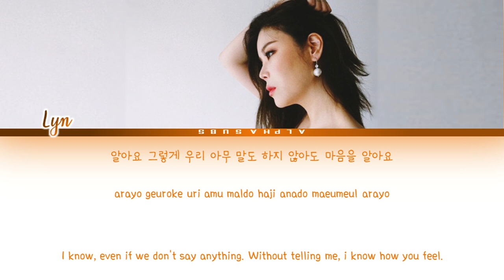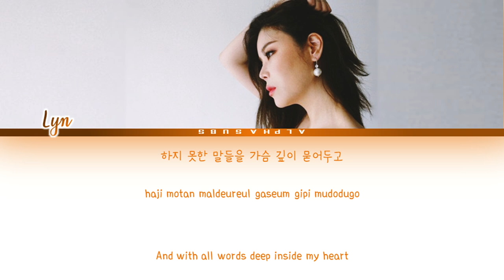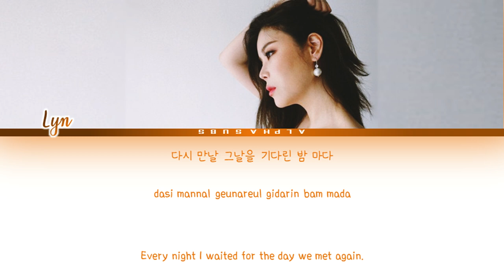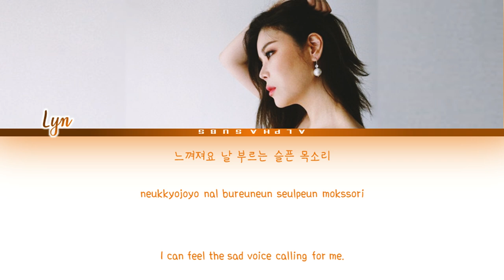린(LYn) - Moonchild Ballad [월아연가 (月兒戀歌)] Tale of the Nine Tailed OST 2 [구미호뎐] Lyrics/가사 [Han|Rom|Eng]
린 (LYn) - Moonchild Ballad [월아연가 (月兒戀歌)] Tale of the Nine Tailed OST Part 2 [구미호뎐 OST] Lyrics/가사 [Han|Rom|Eng]

by Alphasubs